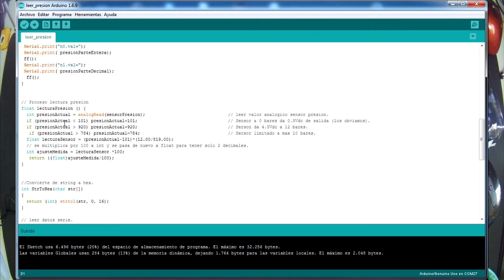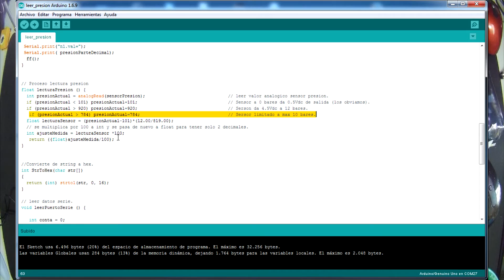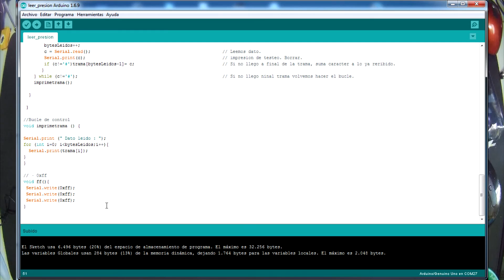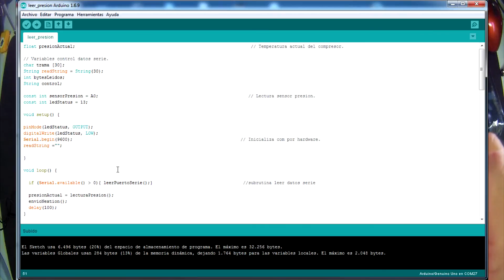Nextion HMI #4 : Pequeño proyecto con Nextion tft y arduino.Parte 2..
En este proyecto leeremos la presión que nos da el sensor de presion que analizamos en nuestro primer video, dicha presión será leida por el arduino y se la pasara via conexión serial, a la pantalla Hmi de Nextion. El proyecto lo dividimos en dos videos. Este video nos muestra como hacer el proyecto en el arduino y como se verifica la comunicacin con la pantalla HMI.

Pantalla tft
Pantalla arduino
Pantalla HMI
Nextion
Nextion HMI
Pantalla TFT para arduino
Arduino